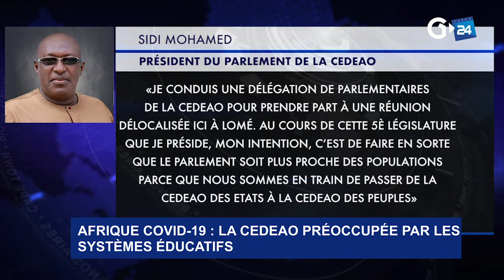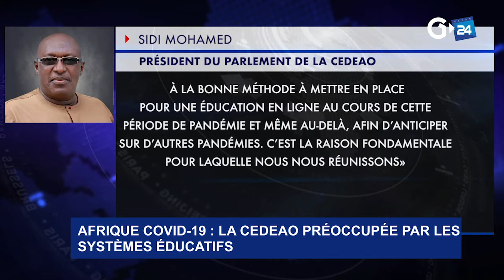AFRIQUE COVID 19 LA CEDEAO PRÉOCCUPÉE PAR LES SYSTÈMES ÉDUCATIFS